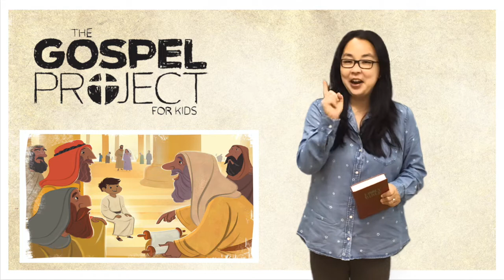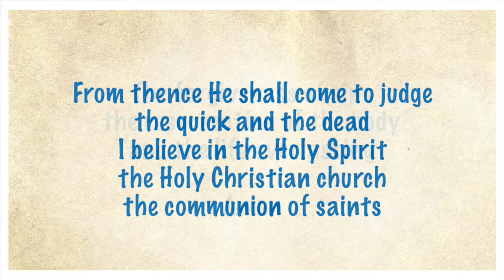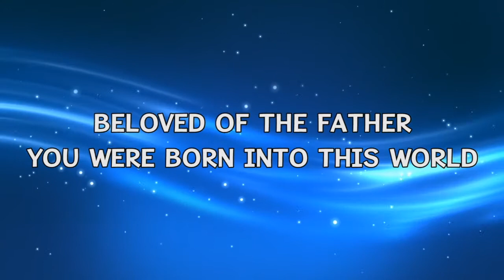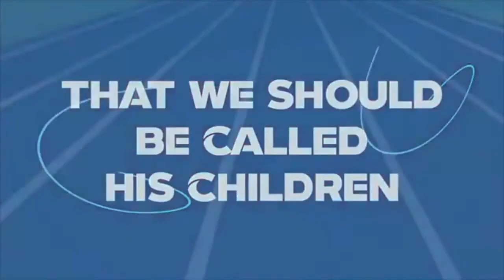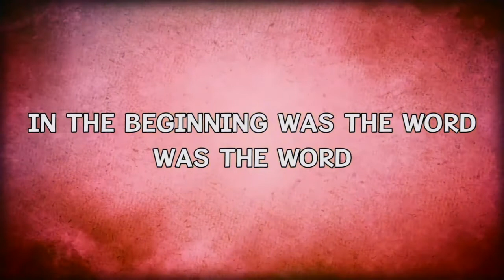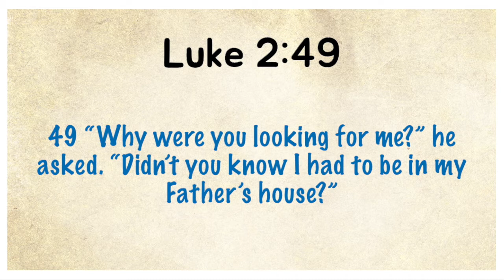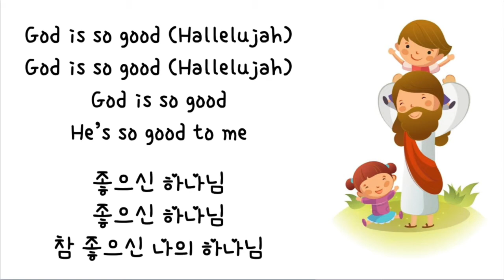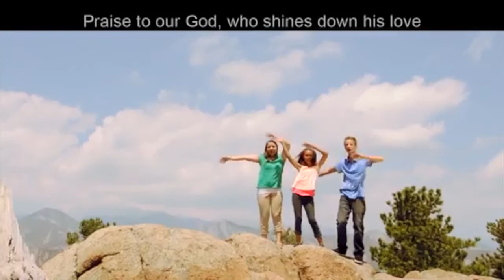초등부 3월 21일 온라인 주일학교 3rd-5th AKUMC Sunday School (Upper Elementary)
아이에아 한인연합감리교회 초등부 주일학교 Aiea Korean United Methodist Church Online Sunday School (Upper Elementary Ministry)